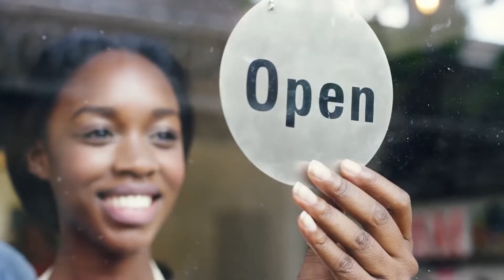Adam Tolliver of New York Life Insurance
50 Billion Dollar African American Community Empowerment Plan